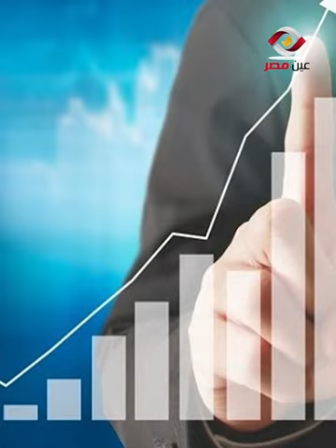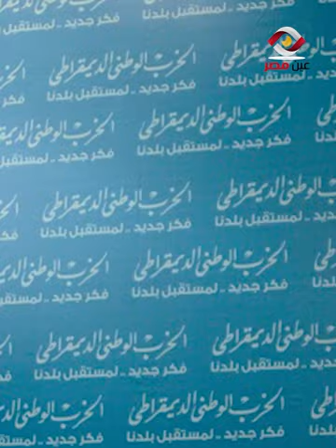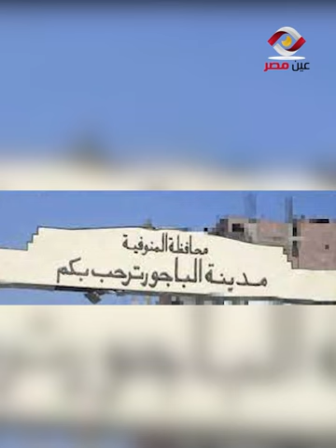من الباجور لرئاسة الوزراء.. أسرار في حياة وزير الفقراء كمال الجنزوري